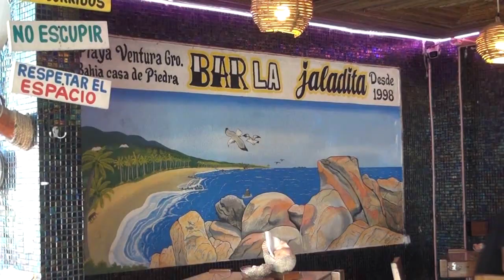RTGnoticias | Playas de Costa Chica opción para estas vacaciones decembrinas